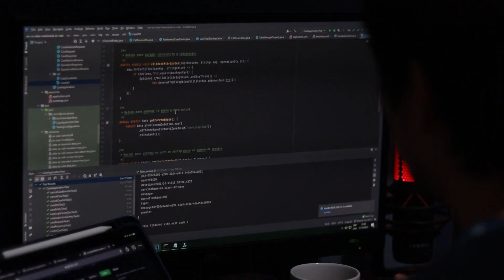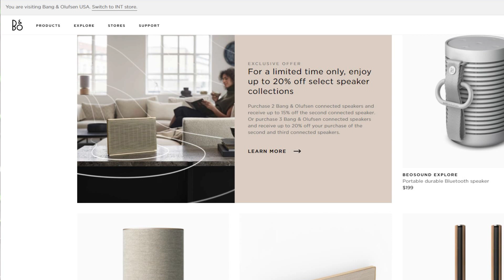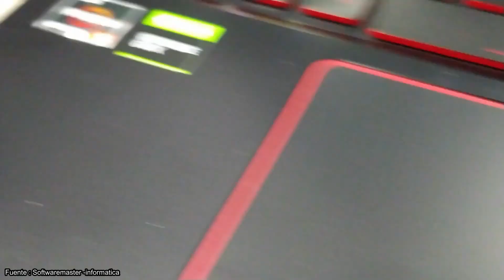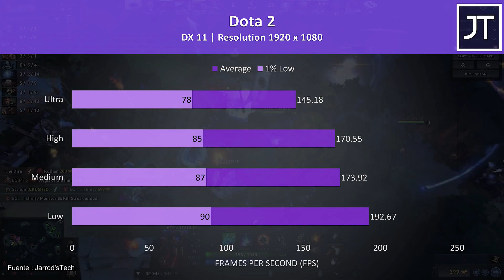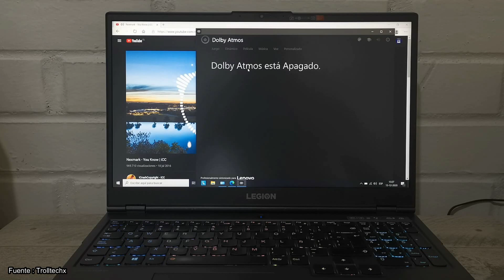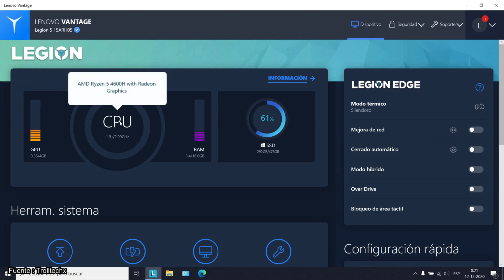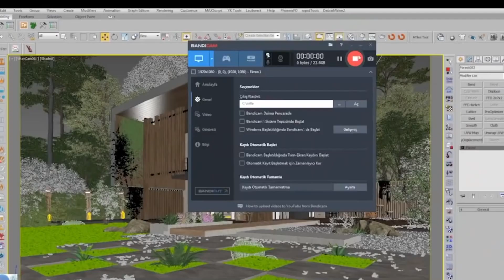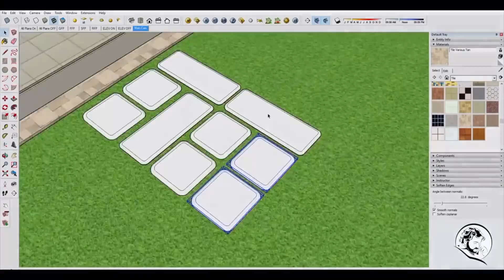Top Laptops GAMING por menos de 1000 dólares (Para el 2022)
Top mejores Laptops Gamer por menos de 1000 dólares (Actualizado 2022)

LENOVO IDEAPAD GAMING 3

LENOVO LEGION 5

HP Pavilion Gaming 15

Acer Nitro 5

Estamos en todos estos medios para informarte a detalle la tecnologia del momento.